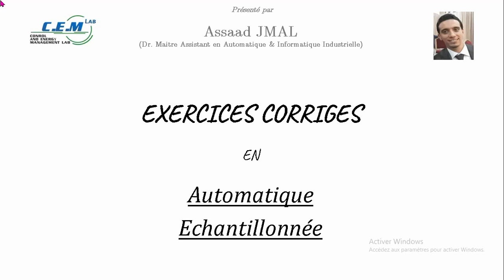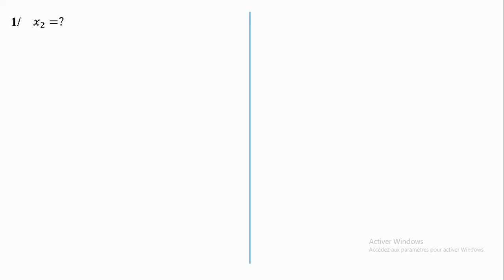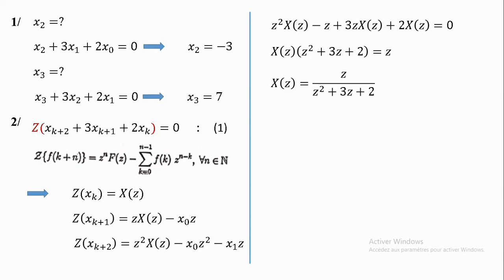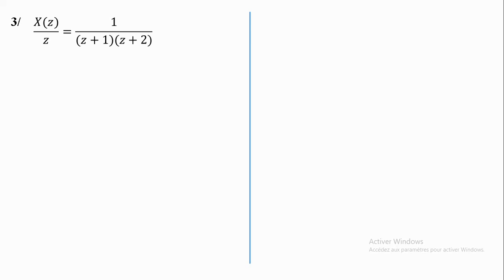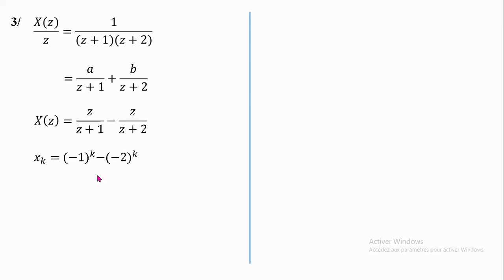Solved Exercise (Z-transform and inverse Z-transform) | Transformée en Z et transformée en Z inverse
exercice d'automatique | transformée en z et transformée en z inverse d'une fonction | temps discret

Cette vidéo présente un exercice d'automatique (MODULE: automatique échantillonnée | signaux et systèmes discrets). L'exercice explique comment calculer la transformée en z d'un signal discret défini par une relation récurrente, ensuite déduire l'expression du signal discret, en effectuant la transformée en z inverse.

This video presents an automatic control exercise (MODULE: discrete control systems | discrete signals and systems). The exercise explains how to compute the z-transform of a discrete signal, defined by a recurrent relation, and then how to conclude the expression of the discrete signal, by performing the inverse z-transform.

Si vous etes interessés aux cours d'automatique, voici le lien vers ma playlist "Notes de Cours en Automatique":

Si vous etes interessés aux tutoriels sur Matlab, voici le lien vers ma playlist "Tutos Matlab":

If you are interested in control theory lessons, here is the link to my playlist "Notes de Cours en Automation":

If you are interested in discrete control systems, here is the link to my playlist "Automatique échantillonnée":